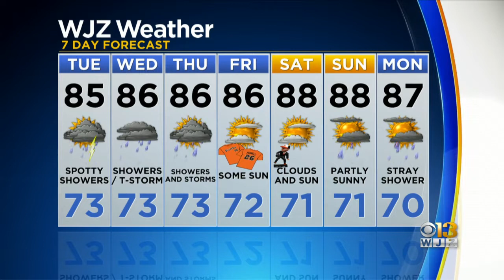Bob Turk Has Your Evening Forecast